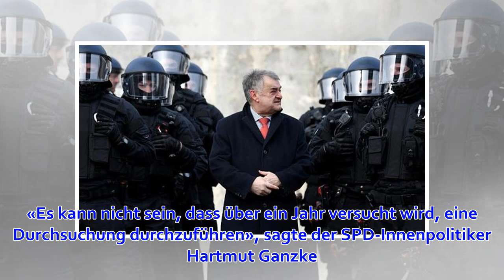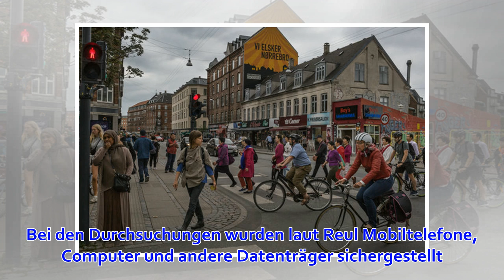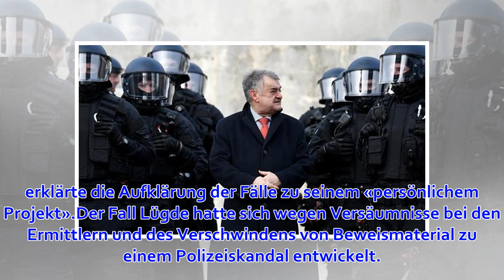Neuer Missbrauchsfall in NRW - Minister sieht Polizeifehler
Weiterer Missbrauchsverdacht neben dem schlimmen Fall von Lügde: In Bad Oeynhausen soll ein Physiotherapeut während der Behandlung Porno-Fotos von Kindern gemacht haben. Wieder soll es bei den Ermittlungen große Versäumnisse gegeben haben. Düsseldorf (dpa)...